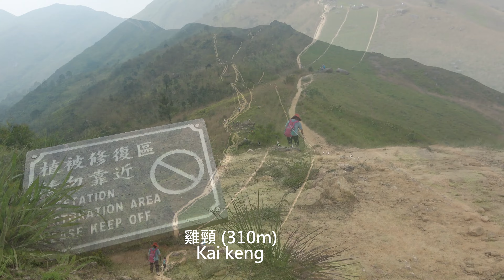[行山] 雞公嶺~龍潭山~下輋 2022.04.18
行山路線 Itinerary: 由元朗逢吉鄉(Fung Kat Heung)起步, 尋山徑上雞公山(Kai Kung Shan)，過雞頸(Kai Keng)，桂角石嶺(Kwai Kok Shek Leng)，登大羅天(Tai Lo Tin)，落龍潭山(Lung Tam Shan)，沿下輋山徑,爆林出下輋(Ha Che)結束。全程Distance 6.4Km，行約4 Hours。

章節 Chapter:
00:00 起步逢吉鄉 Fung Kat Heung
03:08 雞嘴下發射站 Kai Zhui Ha Radio Transmission Station
04:28 雞嘴嶺 Kai Zhui Leng
05:54 雞公山 Kai Kung Shan
07:07 雞頸 Kai Keng
11:19 桂角石嶺 Kwai Kok Shek Leng
14:24 大羅天 Tai Lo Tin
16:48 龍潭山 Lung Tam Shan
17:07 往下輋山徑 Trail heading Ha Che